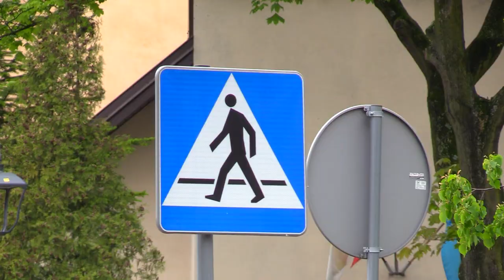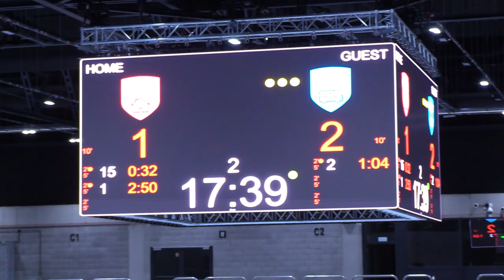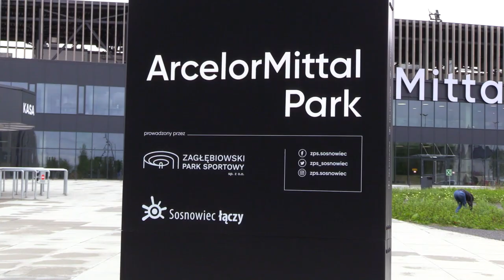TVS SILESIA FLESZ 18.05.2023